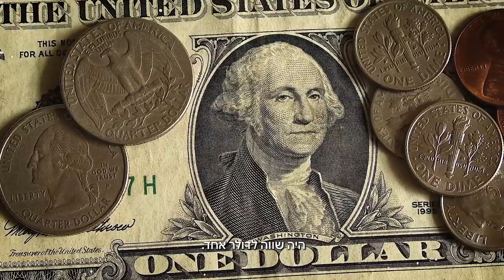צפו ב-׳׳מדברים כלכלה׳׳ עם רם גב, המשנה למנכ"ל וממונה על החטיבה הפיננסית.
בשנת 2022 התרחש אירוע ייחודי בתחום שערי המטבעות.
אז איך זה משפיע עלינו ואיפה השקל בתוך כל הסיפור הזה?